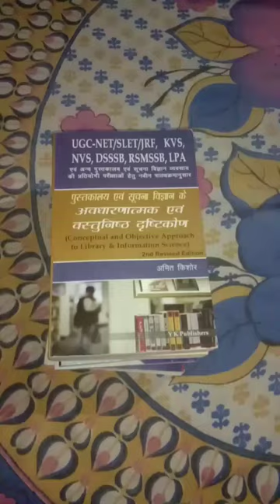How To Become Topper Which book is best for library science#SHORTS Video bihar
Which book is best for library science? Video

Which book is best for NVS librarian exam?

What science books are available in the library?

What is library and information science?

library Science books Amit kishor

Dr SP SHOOD